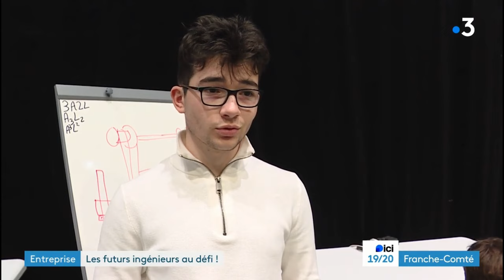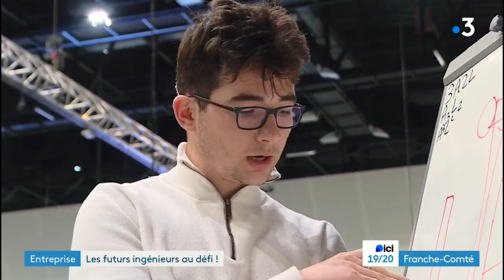UTBM Innovation Crunch Time 2024 - Reportage France 3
© France 3 Franche-Comté